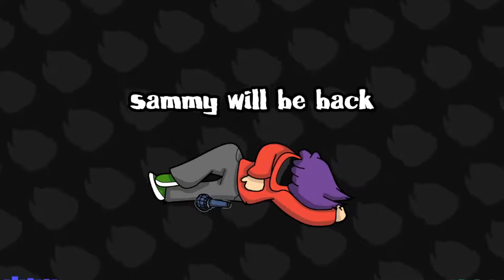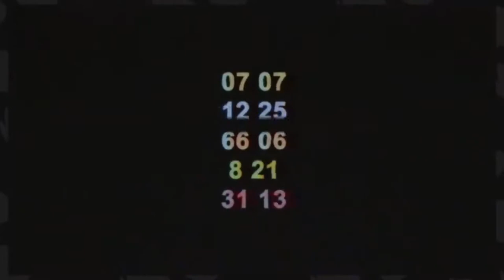Sonic EXE ROUND 2 GOES CRAZY (Part 1)